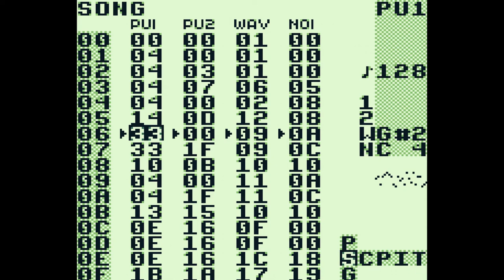LdB - Evolution (Gameboy)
Je me suis remis à la gameboy et ça donne ça